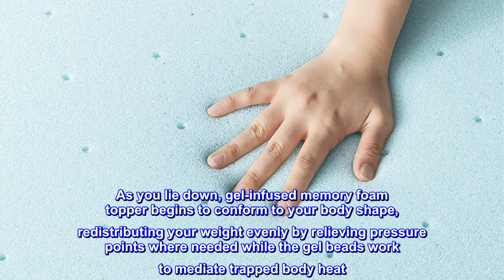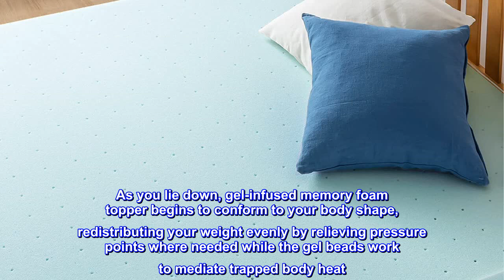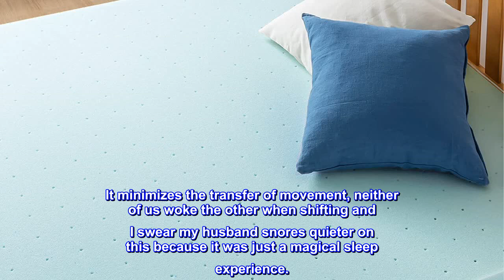Great product - Best Price Mattress 1.5 Inch Ventilated Memory Foam Mattress Topper, Cooling Gel In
Great product -  Best Price Mattress 1.5 Inch Ventilated Memory Foam Mattress Topper, Cooling Gel Infusion

Gel Infused Memory Foam
Imported
1.5-Inch memory foam topper instantly revamps old mattress for superior sleep climate
Ventilated design optimizes airflow for fresh sleep
Sleep cool with gel infusion that helps reduce trapped body heat
Responsive memory foam is engineered for ideal pressure-relieving support
CertiPUR-US certified memory foam, 3-year manufacturer's warranty
Instantly upgrade your old mattress with a ventilated gel topper! Best Price Mattress ventilated, cooling gel-infused memory foam mattress topper is an innovative mattress enhancer series from Best Price Mattress, No.1 top-rated mattress company: no frills, no sales tactics, honest pricing and right-to-your-door delivery. Gel-infused memory foam topper revitalizes your old mattress with premium comfort and an ideal sleep climate without burning a hole in your wallet! Our toppers provide an ideal sleep climate In addition to the responsive pressure-relief benefit of memory foam. As you lie down, gel-infused memory foam topper begins to conform to your body shape, redistributing your weight evenly by relieving pressure points where needed while the gel beads work to mediate trapped body heat. Gel-infused memory foam is the perfect solution for anyone looking for balanced comfort of cooling gel and body-contouring memory foam. Thoughtfully designed, our topper is also made specifically to be one inch narrower and one inch shorter than standard sizes for a perfect fit with your standard-sized sheets (topper cover not included

Must have for camper mattress!
We recently purchased our first camper and , after a terrible first sleep on the mattress that came with it, decided we would try a mattress topper. This one was mentioned on various camping websites, the reviews were good, and the price was right, so we gave it a try. We decided on the three inch after reading a review about how the 4 inch was too soft. I was delighted to discover that the three inch was absolutely perfect. We got the short queen and it fit our short queen mattress exactly. There was very little time needed after unpacking it, it was pretty much ready to go as soon as we unboxed it. Neither of us were too hot, the sleeping temp ranged from about 40-60 degrees when we camped. No unpleasant odor, to the contrary, it actually smells lovely. It minimizes the transfer of movement, neither of us woke the other when shifting and I swear my husband snores quieter on this because it was just a magical sleep experience.